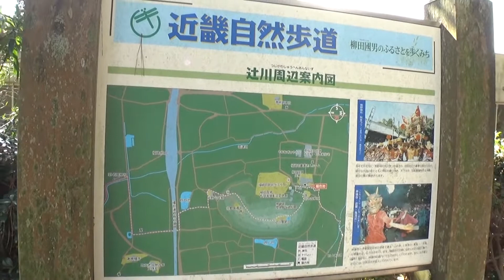30秒の心象風景21448・近畿自然歩道から～文化財を巡る・リカちゃんの旅～